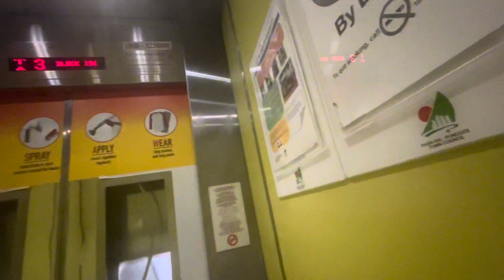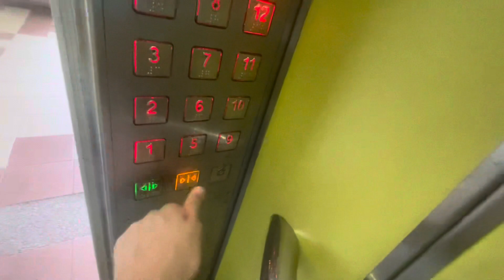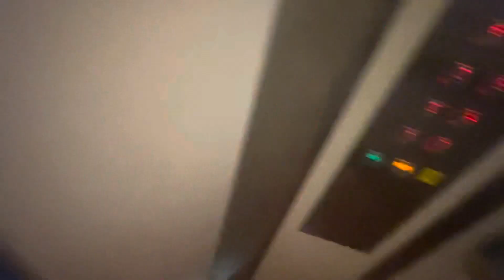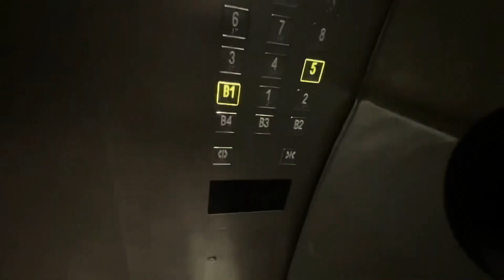(HBD to Myself) Fujitec Lifts at Blk 191 Pasir Ris Street 12